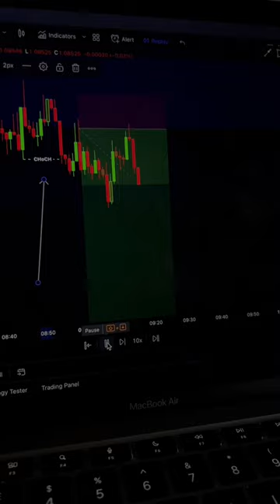How to use the CHoch